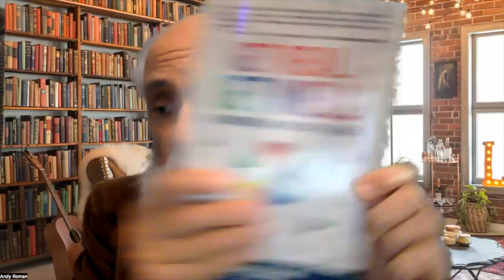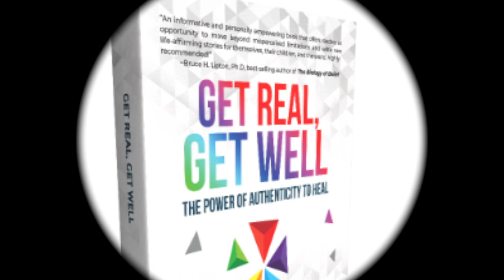Get Real with Andy, 10: SHAME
This episode is all about shame and how. to expunge ourselves from the lies we've swallowed. Get Real, Get Well: The Power of Authenticity to Heal.